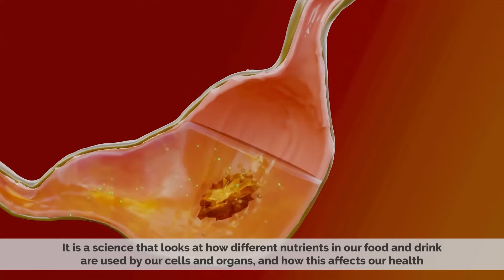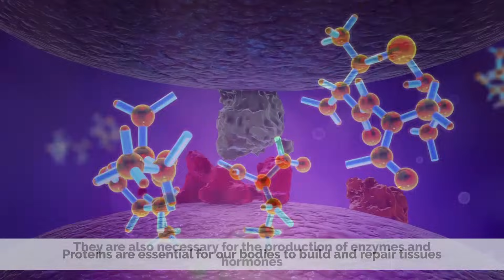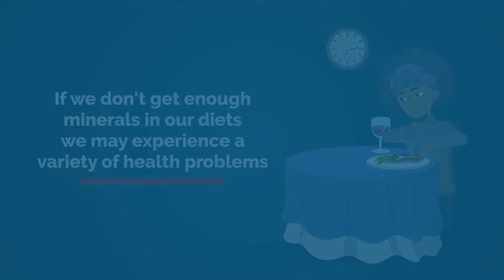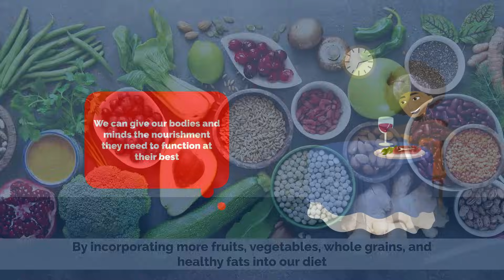Nutrition And Why It Matters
Chapters

0:00 Introduction
0:19 Why nutrition matters and how it affects us?

Nutrition is the biochemical and physiological process by which an organism uses food to support its life. It provides organisms with nutrients, which can be metabolized to create energy and chemical structures. Failure to obtain sufficient nutrients causes malnutrition. Nutritional science is the study of nutrition, though it typically emphasizes human nutrition.

The type of organism determines what nutrients it needs and how it obtains them. Organisms obtain nutrients by consuming organic matter, consuming inorganic matter, absorbing light, or some combination of these. Some can produce nutrients internally by consuming basic elements, while some must consume other organisms to obtain preexisting nutrients. All forms of life require carbon, energy, and water as well as various other molecules. Animals require complex nutrients such as carbohydrates, lipids, and proteins, obtaining them by consuming other organisms. Humans have developed agriculture and cooking to replace foraging and advance human nutrition. Plants acquire nutrients through soil and the atmosphere. Fungi absorb nutrients around them by breaking them down and absorbing them through the mycelium. Scientific analysis of food and nutrients began during the chemical revolution in the late-18th century. Chemists in the 18th and 19th centuries experimented with different elements and food sources to develop theories of nutrition.[1] Modern nutrition science began in the 1910s as individual micronutrients began to be identified. The first vitamin to be chemically identified was thiamine in 1926, and the role of vitamins in nutrition was studied in the following decades. The first recommended dietary allowances for humans were developed during the Great Depression and World War II.[2] Due to its importance in human health, the study of nutrition has heavily emphasized human nutrition and agriculture, while ecology is a secondary concern.[3]